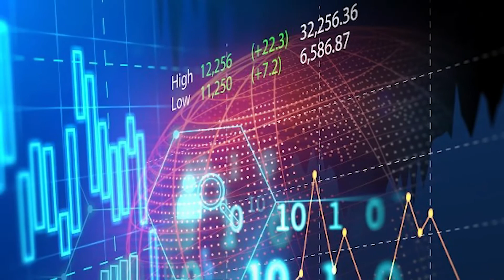Polisi Tangkap Direktur Robot Trading Fahrenheit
Empat orang tersangka kasus penipuan robot trading Fahrenheit telah diamankan polisi. Kini, keempatnya sedang dalam proses penyidikan.